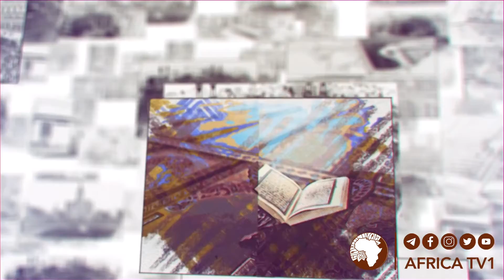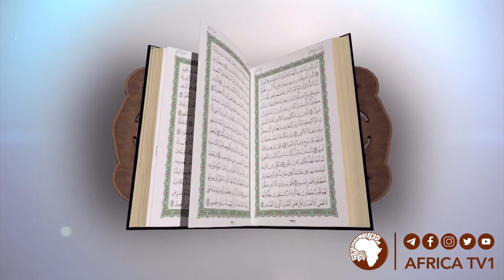HIIKKAA QURAANAA JUUZA SADEEN BOODA 115 || Shekh Jamaal shekh Muhammad || Africa TV1